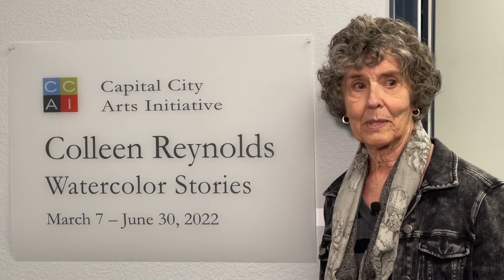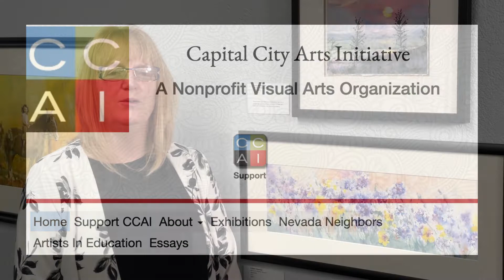CCAI "Watercolor Stories" gallery tour with Colleen Reynolds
Creating narratives through her watercolor compositions, Colleen Reynolds hopes viewers will relate to her pictorial stories through their own experiences.

CCAI’s exhibition, Watercolor Stories, opens in the Community Center’s Crowell Board Room, Monday, March 7, and continues through June 29, 2022. CCAI will host an artist’s reception on Wednesday, March 23, 5:00 – 6:30 p.m. with the artist’s introduction at 5:30 p.m. The Community Center is located at 851 E William Street, Carson City.

Colleen Reynolds said, “I feel the best paintings go beyond mere rendering and provide a narrative of the subject’s place in the bigger picture of life. Whether depicting figures, landscapes, birds, or flowers, each composition has a story to tell and that ultimately the compilation of the works on exhibit becomes a self-portrait of the artist holding the brush.”

Reynolds joined the U.S. Navy shortly after graduating from high school in Las Vegas. While in the service, Reynolds lived and worked in Florida, California, Norway, Scotland, Washington, D.C., Idaho, and Virginia. She had the opportunity to study art at the University of Idaho while pursuing her Bachelor’s degree in Mathematics. She was able to take private oil painting classes at the Old Torpedo Factory near Washington, D.C., and she completed a Master’s degree in education while stationed in Chesapeake, Virginia.

Reynolds sailed aboard two U.S. Navy Aircraft carriers on deployments to the Mediterranean Sea and the Persian Gulf. During her deployments, she was the resident “in-demand” artist for portraits and caricatures of her shipmates and their families.

Reynolds fell in love with watercolor while she earned a BFA degree at the University of Utah in 2007. After her early childhood in rural Nevada and Las Vegas, she returned to the state with her family in 2017 and settled in Carson City. She currently teaches watercolor with Western Nevada College in Carson City and Truckee Meadows Community College in Reno. Her art has been published in several “Best of Watercolor” annual collections and cartoon books and has been juried into exclusive national and international watercolor exhibits. Reynolds paints and teaches watercolor workshops at her Carson City business, CRM Endeavors Exploring Watercolor.

CCAI is an artist-centered nonprofit organization committed to community engagement in contemporary visual arts through exhibitions, illustrated talks, arts education programs, artist residencies, and online activities.

The Initiative is funded by the Nevada Humanities and the National Endowment for the Humanities, Nevada Arts Council and the National Endowment for the Arts, John and Grace Nauman Foundation, Carson City Cultural Commission, Kaplan Family Charitable Fund, U.S. Bank Foundation, Southwest Gas Corporation Foundation, Steele & Associates LLC, and CCAI sponsors and members.